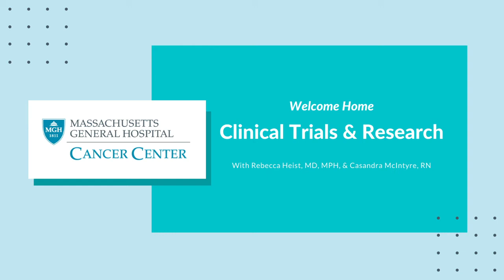Welcome Home: Clinical Trials and Research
Dr. Rebecca Heist, Medical Oncologist and Casandra McIntyre, Nurse Director of the Termeer Center for Targeted Therapies, briefly discuss what clinical trials are and why they are important. Learn how clinical trials are benefitting patients and how we are keeping enrollees safe.